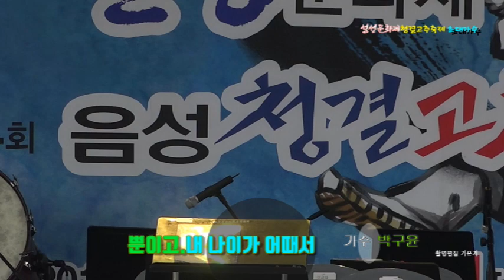가수 박구윤 음성 설성문화제 청결고추 초대가수 공연 2019-08-28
가수 박구윤 음성 설성문화제 청결고추
장소.음성 설성공원 본무대
일시.2019-08-28